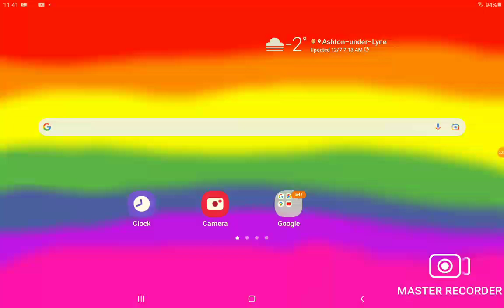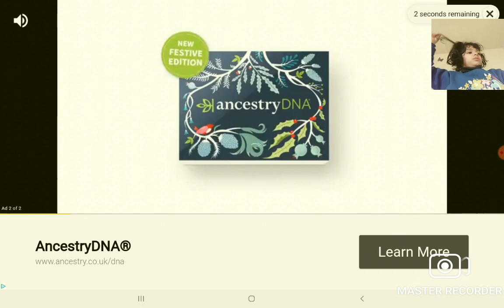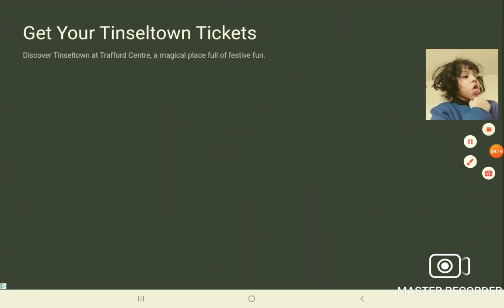Plants vs Zombies game (fog level) "it was very hard!"...